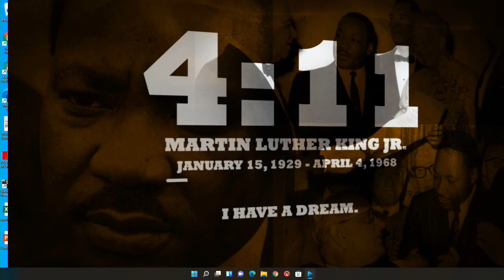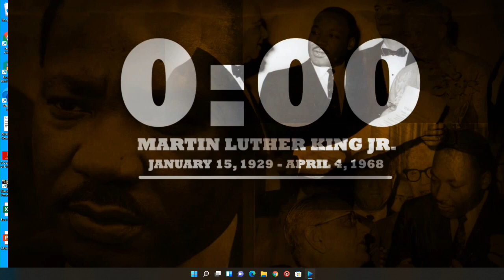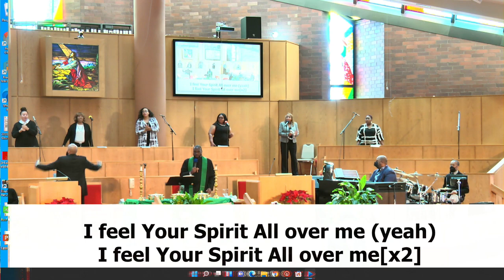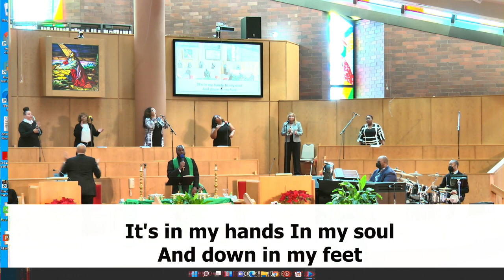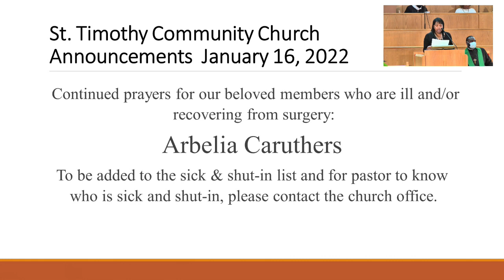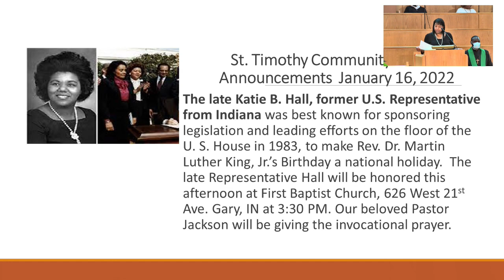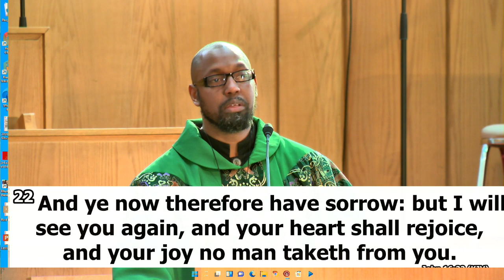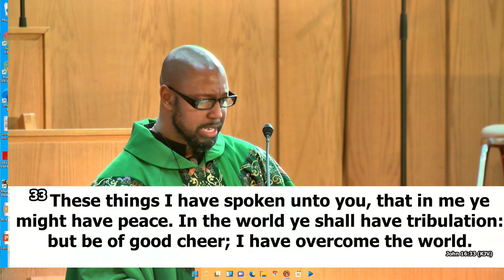Jan 16 2022 Morning Service Rev. Dr. Rameen Jackson "Now Is Your Time"